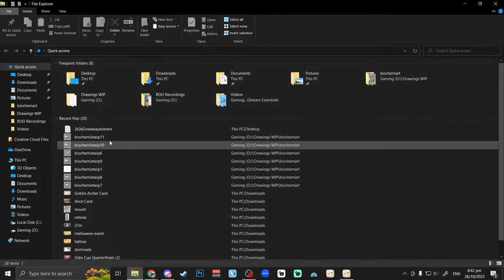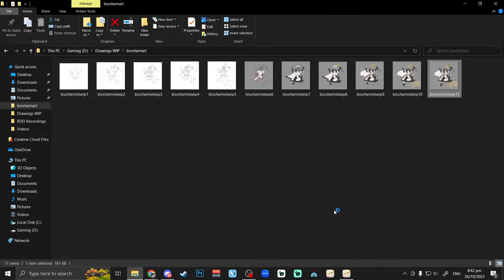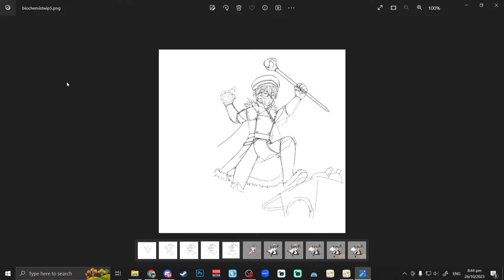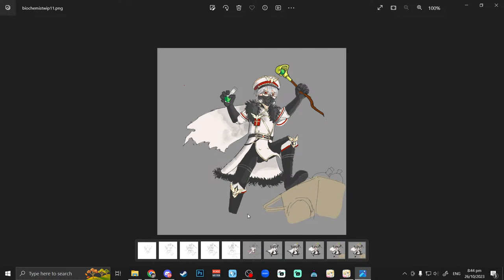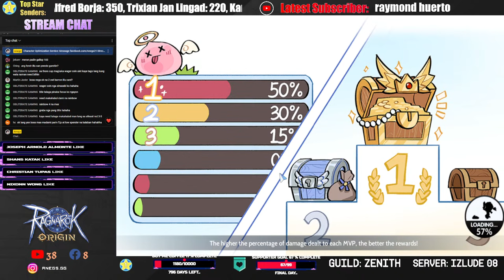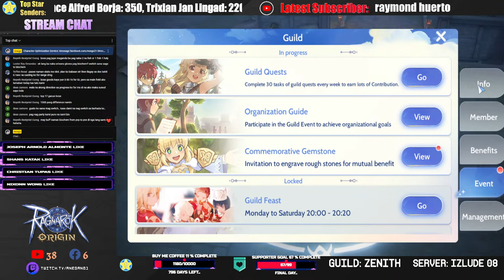Guild League Night, MVP Runs, TOC Runs | Biochemist Stream | Ragnarok Origin Global